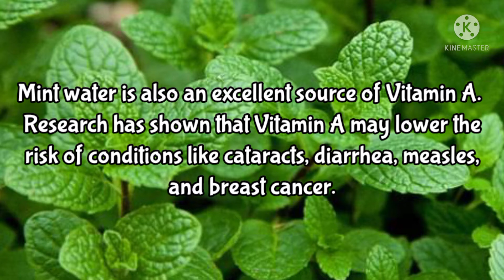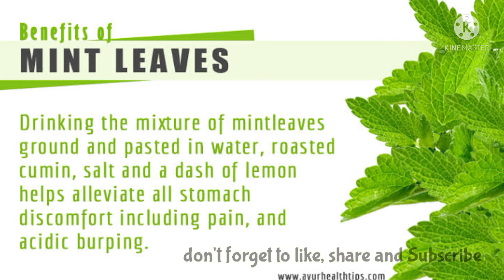Health Tips; Natural Home Remedies